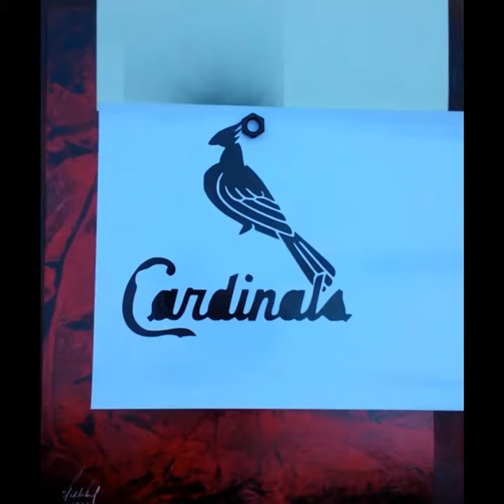St. Louis Cardinals logo painting.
Got a special request to do something for the STL Cardinals.  Decided to try a multi-layered stencil for this one.  Pretty happy with the results, what do you think?